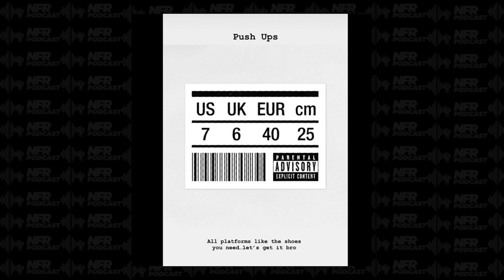Drake Puts PRESSURE on Kendrick…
Our thoughts on Drake officially releasing Push Ups. This is a Kendrick Lamar diss track that also takes aim at Future, Rick Ross, Metro Boomin & others. We spoke about when Kendrick will drop and how this battle will be won.